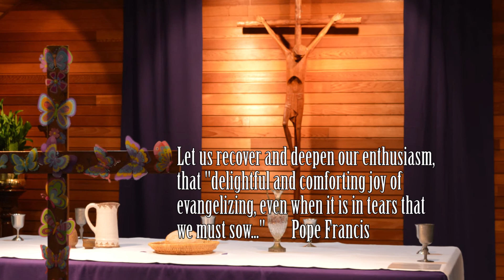2014 Ecumenical Way of the Cross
Highlights from the 2014 Ecumenical Way of the Cross presented by the Catholic Diocese of Maitland-Newcastle.